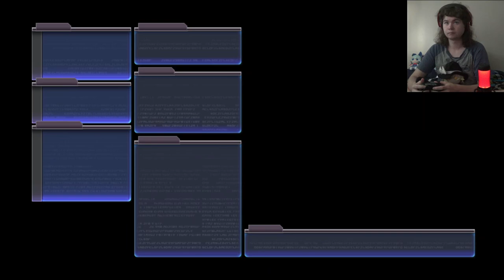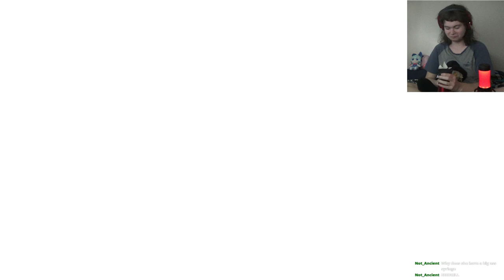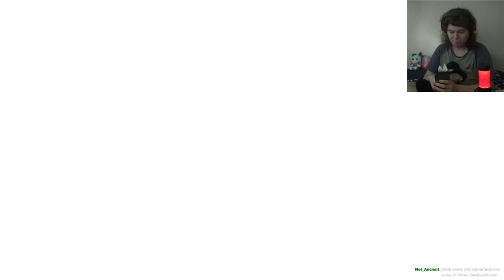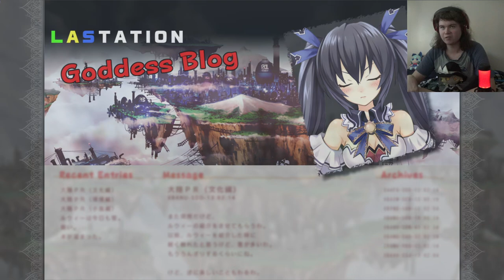I'm White, I'm Black - Hyperdimension Neptunia (PS3) [4]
If there's one thing they kept accurate in the remake, it's making Black Heart an actual chore to defeat. No way am I grinding, so I just end up putting on the DLC armour and go from there. Also we find some old man in a cave. Wonderful.